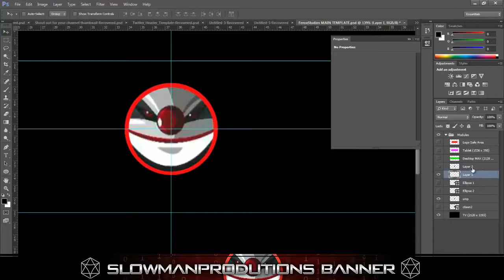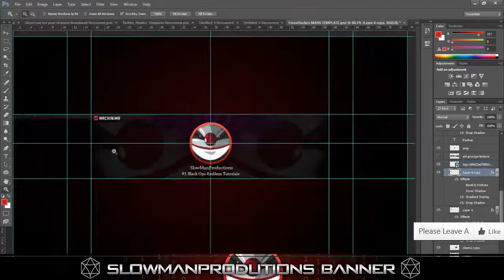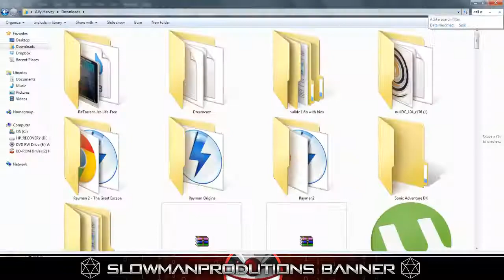Speed Art: SlowManProductions Banner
Here is a banner i made for a great youtuber, his name is SlowManProductions, go and check out his channel for great black ops 2 emblem tutorials